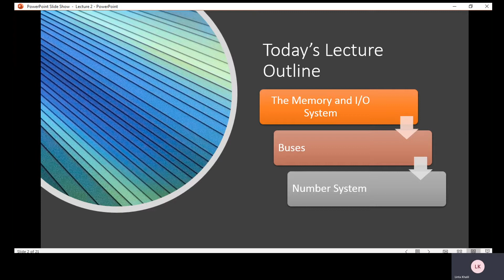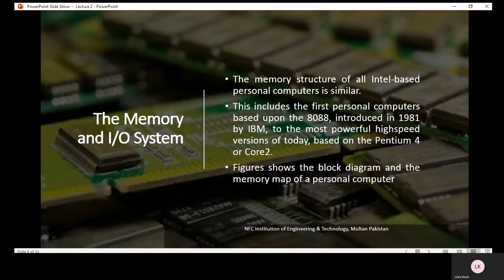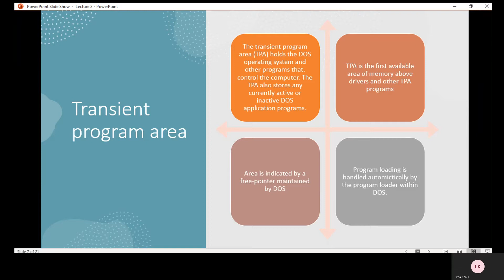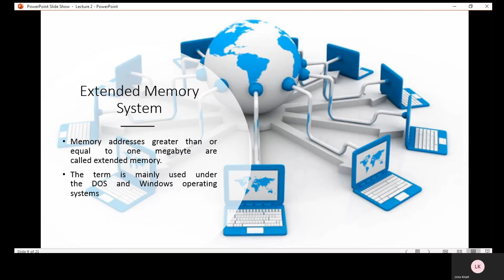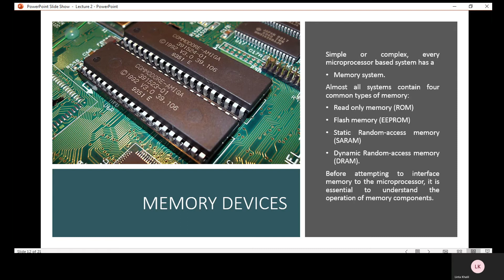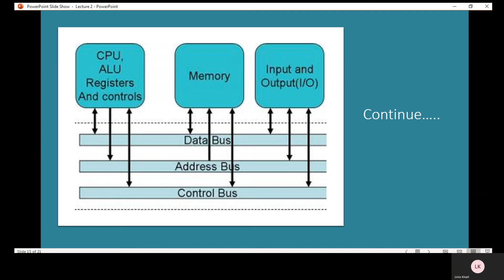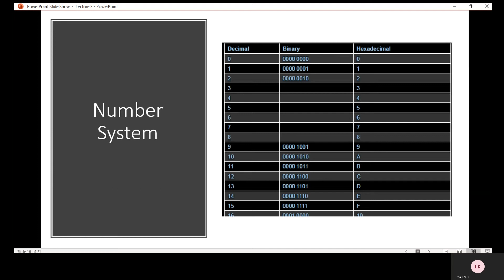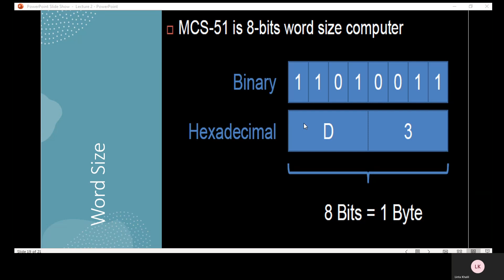Microprocessor & Interfacing Lecture 2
THE MICROPROCESSOR-BASED PERSONAL COMPUTER SYSTEM